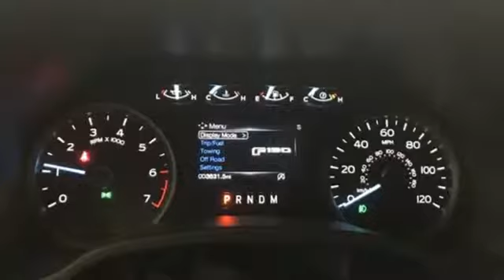New 2018 Ford F-150 Random Lake WI Plymouth, WI #7672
Year: 2018
Make: Ford
Model: F-150
Trim: XLT
Engine: EcoBoost 2.7L V6 GTDi DOHC 24V Twin Turbocharged
Transmission: 10-Speed
Color: Silver
Interior: Black
Stock #: 7672
VIN: 1FTEW1EP6JFD32409
Ingot Silver 2018 Ford F-150 4D SuperCrew XLT 4WD 10-Speed EcoBoost 2.7L V6 GTDi DOHC 24V Twin Turbocharged 10-Way Power Driver & Passenger Seats, 2-Bar Style Grille w/2 Minor Bars Painted Dark, 4.2" Productivity Screen in Instrument Cluster, ABS brakes, Accent-Color Step Bars, Auto-Dimming Rear-View Mirror, Body-Color Door & Tailgate Handles, Body-Color Front & Rear Bumpers, Box Side Decals, Class IV Trailer Hitch Receiver, Cloth 40/20/40 Front Seat, Compass, Electronic Locking w/3.55 Axle Ratio, Electronic Stability Control, Equipment Group 302A Luxury, Fixed Backlight w/Privacy Glass, Heated Front Seats, Illuminated entry, Integrated Trailer Brake Controller, Leather-Wrapped Steering Wheel, LED Box Lighting, Low tire pressure warning, Power Glass Heated Sideview Mirrors, Power-Adjustable Pedals, Power-Sliding Rear Window, Pro Trailer Backup Assist, Radio: Single-CD/SiriusXM w/7 Speakers, Rear Under-Seat Storage, Rear Window Defroster, Remote keyless entry, Remote Start System, Reverse Sensing System, Single-Tip Chrome Exhaust, SYNC, SYNC 3, SYNC Connect, Traction control, Trailer Tow Package, Upgraded Front Stabilizer Bar, Voice-Activated Touchscreen Navigation System, Wheels: 18" 6-Spoke Machined-Aluminum, XLT Power Equipment Group, XLT Sport Appearance Package.brbrRecent Arrival! Price includes: All rebates and incentives included in price all tax, title, license and fees are not included $300 - EcoBoost Bonus Customer Cash. Exp. 04/01/2019, $1,500 - Bonus Customer Cash. Exp. 04/01/2019, $3,500 - Retail Customer Cash. Exp. 04/01/2019